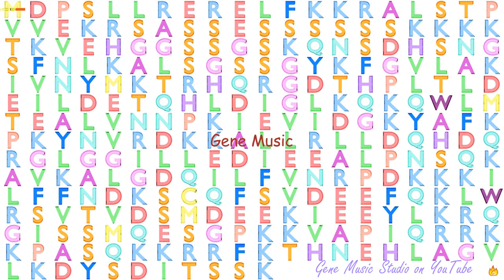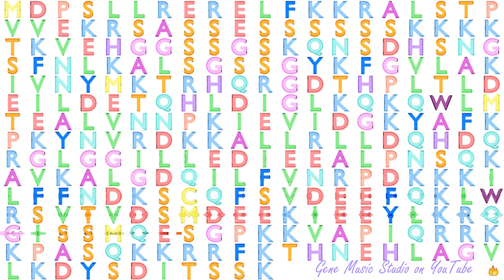Gene Music using Protein Sequence of GTF2E2 "GENERAL TRANSCRIPTION FACTOR IIE SUBUNIT 2"